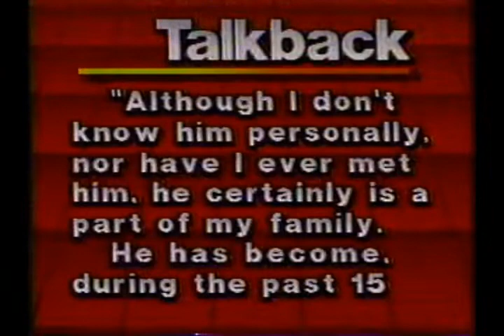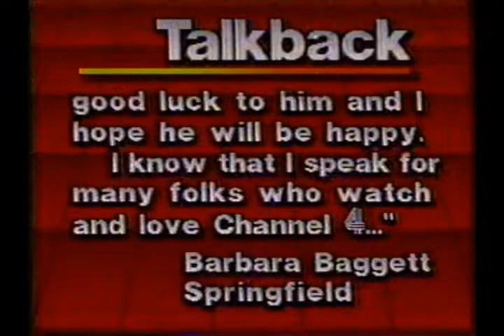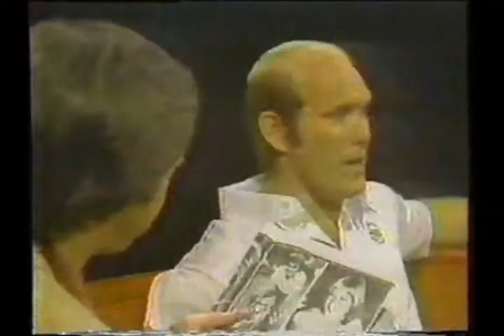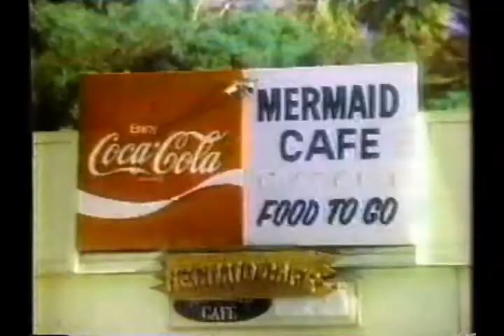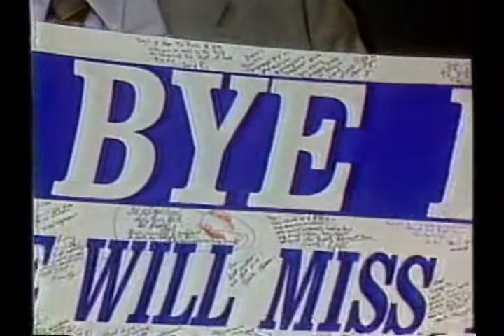1986 Dan Miller Channel 4 Farewell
Channel 4's tribute and farewell to Dan Miller when he left Nashville in 1986 to take a job at KCBS in Los Angeles.